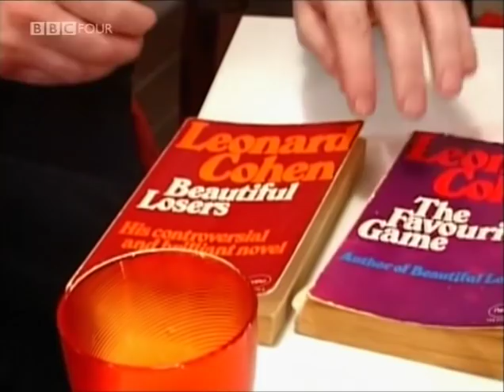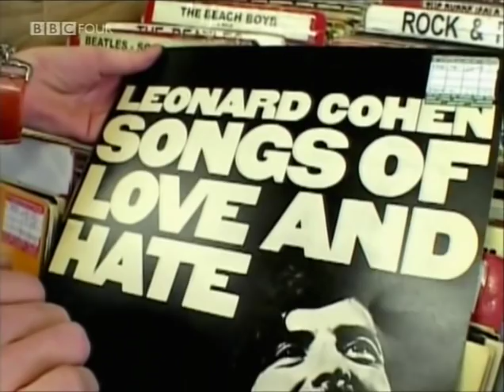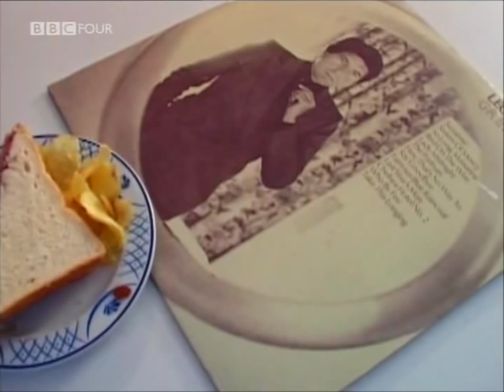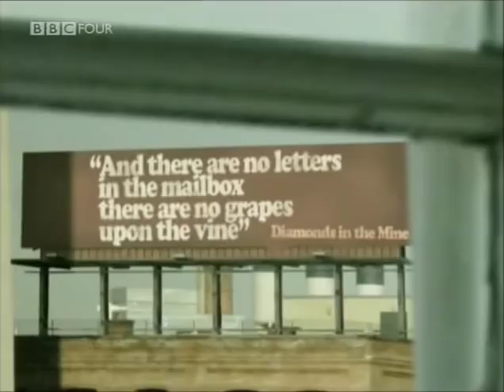What Leonard Cohen Did For Me 1/3 (BBC4 Documentary)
Following his 70th birthday in September 2004, this documentary explores the Canadian singer-songwriter's enormous influence. Admirers paying tribute in this programme include Nick Cave, Ian McCulloch, Rufus Wainwright,  Arthur Smith, Kathryn Williams and Paul Morley.